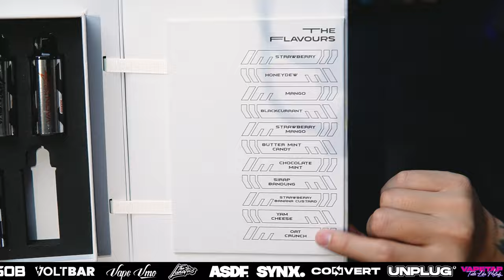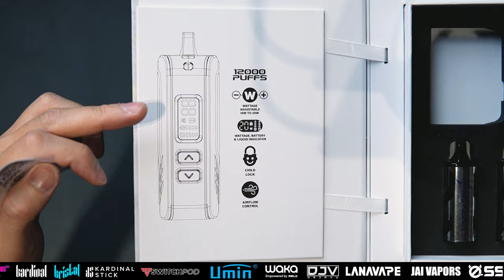AKSO SUPA NOVA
📢WARNING📢
Vape or electronic cigarette is strictly not suitable for kids under 18. This video is not promoting nor selling. This video is not dedicated for Malaysia is for worldwide.
Vape safe and be happy gais! ✔
💨WAKA 💨FOVS  💨UMIN UNICORN 💨EBOSS 💨ASDF 💨LANAVAPE 💨VAULTVAPE 💨VENOZZ 💨SWITCHPOD
💨ELFBAR MALAYSIA 💨YG DISTRIBUTION 💨JAI VAPORS 💨VOLTBAR
💨SP2S 💨KARDINAL 💨ARTERY 💨LUNATICS